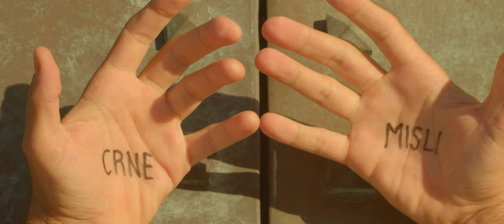Boris Rogoznica - Samo budi (OFFICIAL VIDEO)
Autor glazbe: Boris Rogoznica
Autor teksta: Boris Rogoznica
Glazbeni producent: Mihael Blum
Autor aranžmana: Mihael Blum
Tonski snimatelj: Mihael Blum
Video: Jerko Marić

Zabranjeno kopiranje!
Svaka neovlaštena kopija bit će uklonjena!

SAMO BUDI

Kada te stignu sve brige ovog svijeta
i kad se nebo sruši na tebe,
rasuto perje odleti niz vjetar,
ništa, baš ništa, sad ne pomaže.

Samo budi, samo budi.
Nikad ne znaš što novi dan ti nudi.
možda već sutra riješit će se sve
samo od sebe.

Kad si u strahu i imaš noćne more,
ruke se tresu, ne znaš za sebe.
Tako je teško dočekati zore
jer malo tko je sada uz tebe.

Udahni snažno i zastani na tren,
proći će to sve.

Ako te nemir obuzeo cijelog,
bijesni oluja, diže valove.
Crne ti misli prožimaju tijelo.
Zatvori oči i sklopi dlanove.

Tko god ti sudi nije bolji od tebe.

Toliko toga još je pred tobom,
velike stvari čekaju te.
Uspjeti možeš ako pred Bogom
ponizno staneš, predaš mu sve.

I samo budi, samo budi.
Sjeti se tko si i već jednom se probudi.

Ničega nema što ne može se prijeć',
vjeruj mi na riječ.